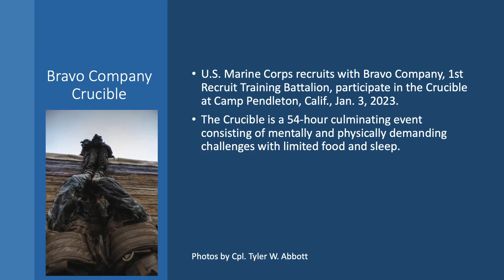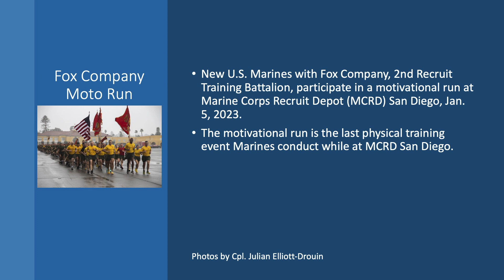What happened the week of January 2,2023, at MCRD San Diego?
Welcome to highlights of the events that occurred  the week of January 2, 2023, at MCRD San Diego.  See the time stamps and titles below for a list of the events featured.

TIME STAMPS AND TITLES
00:00 Intro
00:23 Bravo Company Crucible
01:33 Delta Co. Uniform Fitting
02:01 Manny Monday
02:23 Fox Co. Moto Run
02:42 Fox Co. Graduation

LINKS TO OTHER COOL VIDEOS
How Video Chapters are used on the Military Video Works Channel

MUSIC CREDITS
Trailer Cinematic Battle by Infaction / Attack